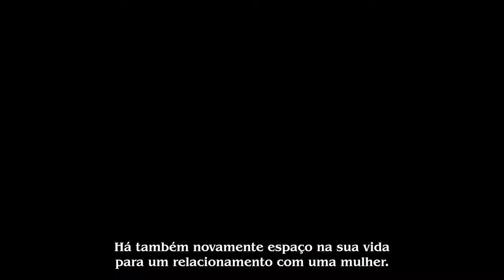"Cry Macho - A Redenção" | Clint Eastwood: Um Legado Cinematográfico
O lendário Clint Eastwood regressa ao grande ecrã como realizador e protagonista de CryMacho - A Redenção. Já no cinema!